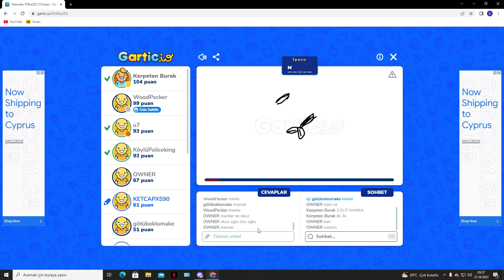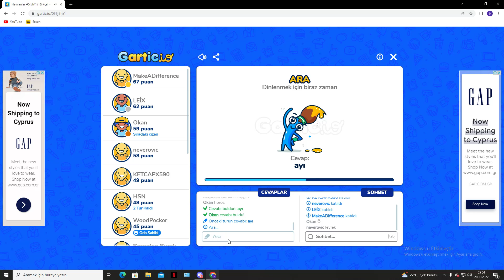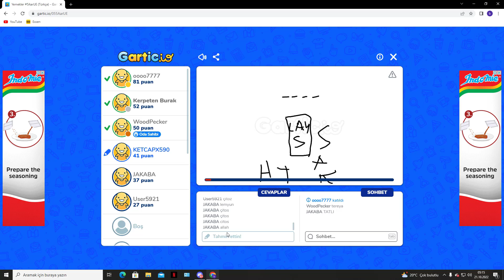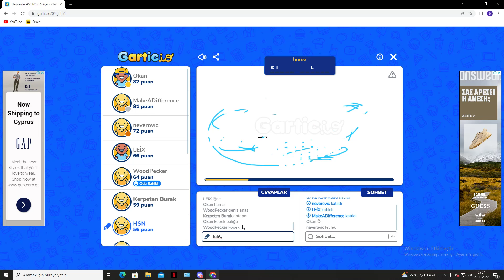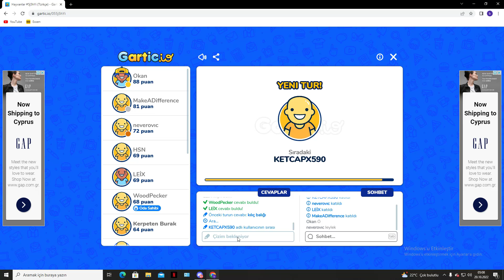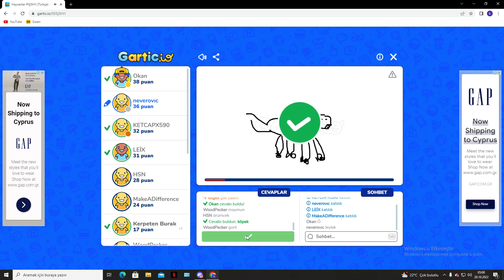warz gartic io